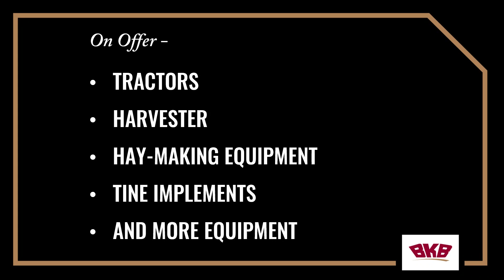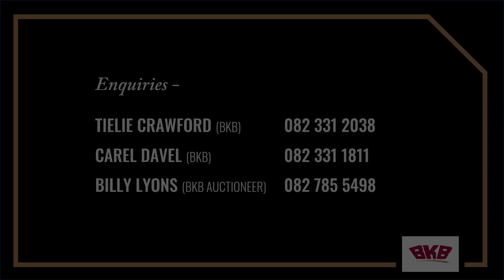Annual Filter Services Implement Sale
The annual implement sale of Filter Services will take place on Thursday, the 2nd of March 2023, from 11:00 at Bethal.

On offer:
– Tractors & Harvesters
– Truck & Earth Moving Equipment
– Disc -; Share – & Tine Implements
– Fodder Making Equipment
– Planter
– Other Farming Equipment & Sundries